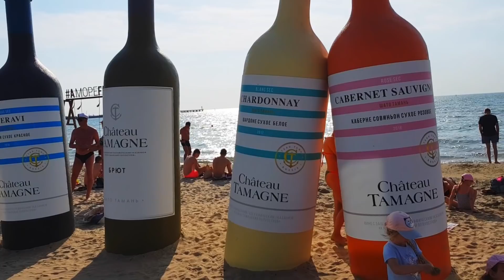АНАПА - ЦЕНТРАЛЬНЫЙ ПЛЯЖ - СЕЗОН КИПИТ! МАССОВОЕ КУПАНИЕ В МОРЕ! ВОЗДУХ +30 ВОДА +22. МАЙ 2021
Купальный сезон в Анапе с каждым днём набирает обороты. На центральном пляже люди загорают тысячами и купаются сотнями! Жара уже как летом, вода в море с каждым днём всё теплее. И людей на курорте Анапа всё больше!

Отдых без посредников в Анапе, Витязево, Джемете, Сукко и Большом Утрише
Присоединяйтесь к нашей группе в Телеграм (оповещения о прямых эфирах и новых репортажах)

Будем очень благодарны, если поделитесь этим видео со
своими друзьями, родственниками и коллегами!

Связаться с нами:
Максим — 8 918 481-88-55 (пишите на вацап)
Наталья — 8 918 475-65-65 (пишите на вацап)